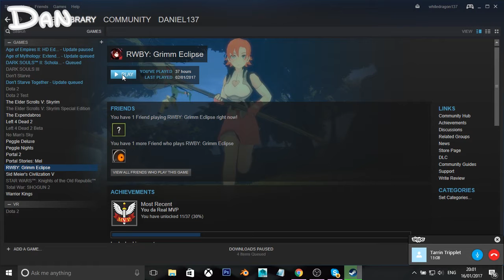Chapter 9 & World of Remnant - RWBY Volume 4 Review & Speculation!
Daniel and Tarrin continue their RWBY Volume 4 Review & Speculation series by reviewing Chapter 9 of RWBY Volume 4: "Two Steps Forward, Two Steps Back" and World of Remnant: The Great War

Join them as they make awful predictions and repeat in words what you already saw on screen in half the time. Plus they play Grimm Eclipse badly!